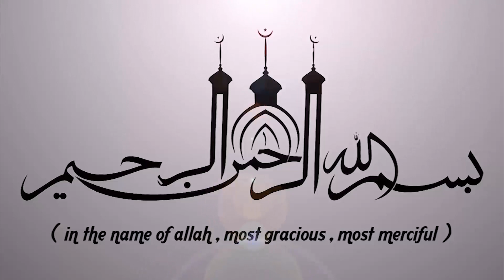ഭാര്യാഭർത്താക്കന്മാർ തീർച്ചയായും കേൾക്കേണ്ട വാക്കുകൾ | ISLAMIC SPEECH IN MALAYALAM | KHALEEL HUDAVI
ഭാര്യാഭർത്താക്കന്മാർ തീർച്ചയായും കേൾക്കേണ്ട വാക്കുകൾ || ISLAMIC SPEECH IN MALAYALAM || IBRAHIM KHALEEL HUDAVI | ISLAMICSPEECHTV.COM || SUPER ISLAMIC MALAYALAM 2019 | LATEST ISLAMIC SPEECH MALAYALAM

Latest Speech Malayalam || Islamic Speech Malayalam 2019 || Ibrahim Khaleel Hudavi New Speeches | Super Mathaprabhashanam